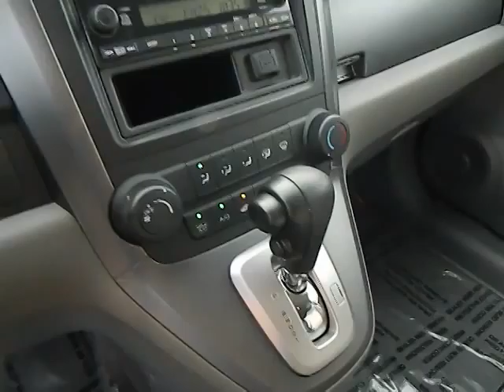2007 Honda CR-V used, Los Angeles, Woodland Hills, West Hills, Sherman Oaks, Van Nuys 4300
2007 Honda CR-V  - Stock#: 430073 - VIN#: JHLRE38327C004331